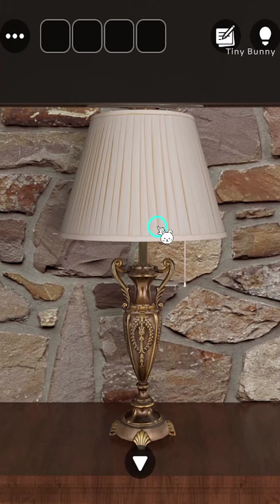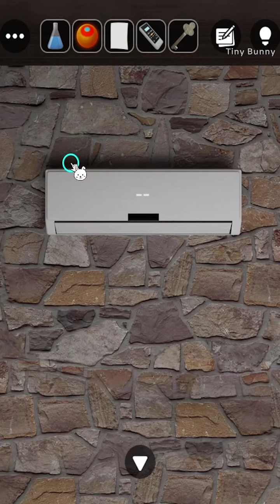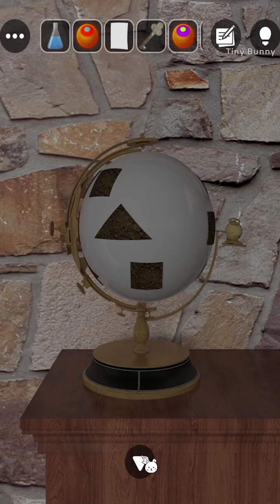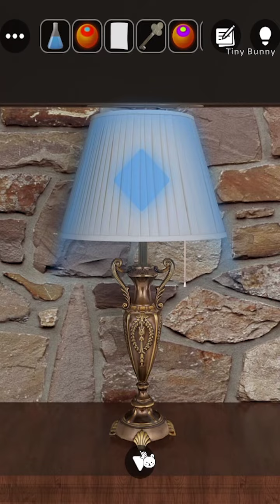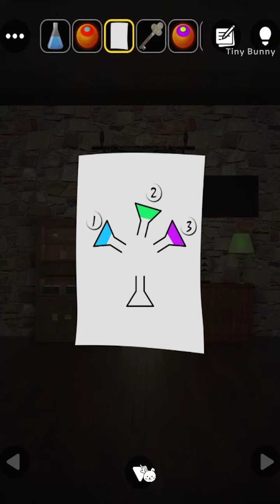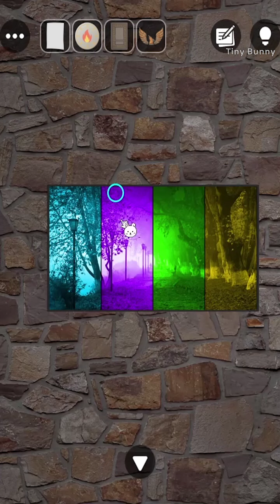Escape Room Collection Magic Walkthrough (GBFinger Studio)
Escape Room Club Magic Walkthrough
Escape Room Collection The Ministry of Magic Android Gameplay